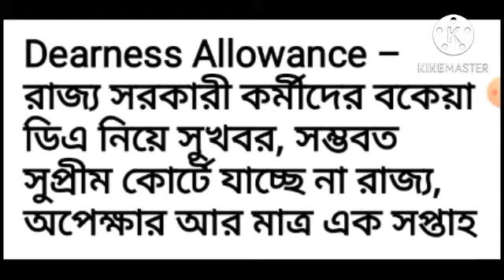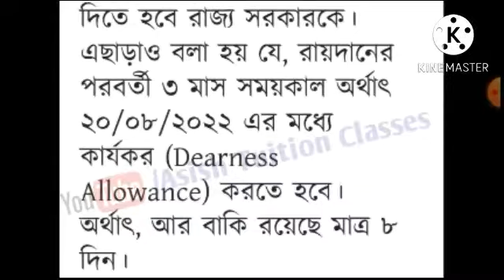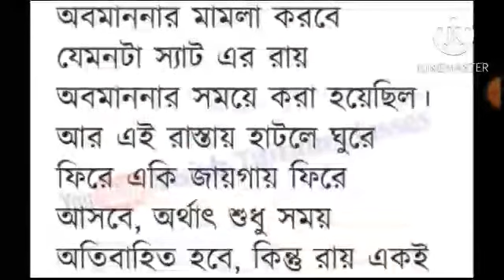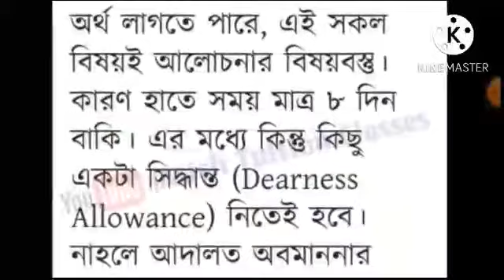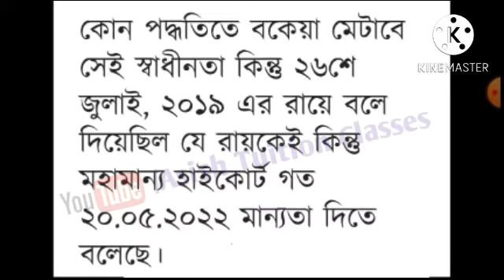Big Breaking : বকেয়া ডিএ নিয়ে সুখবর : সম্ভবত সুপ্রীম কোর্টে যাচ্ছে না রাজ্য সরকার : ডিএ আপডেট